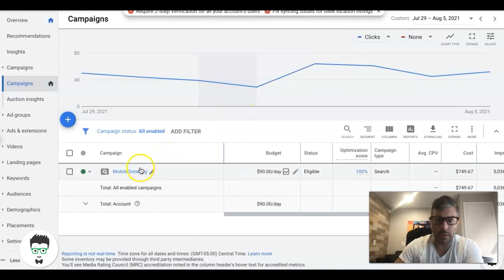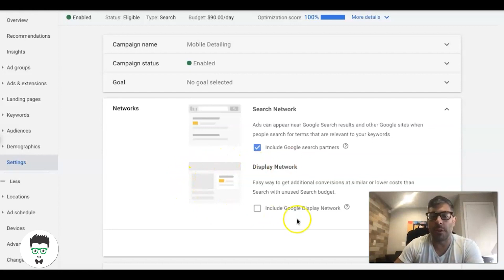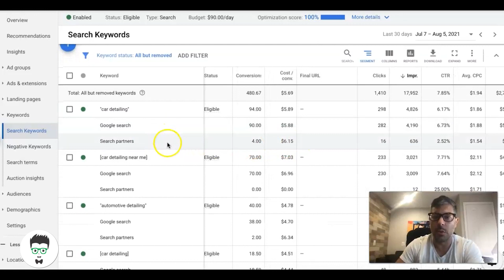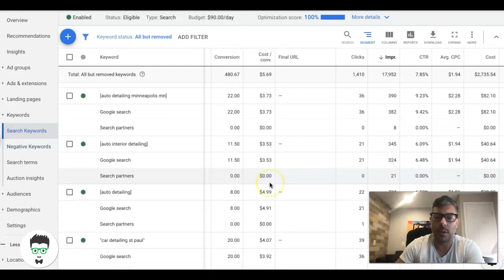Google Search Partners Network | Does It Even Work?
In this video I show you guys how to check to see if Googles search partners network is sending you non-converting traffic in your Google Ads campaign.

Wanna run this campaign for your Business? Apply today

⏱️TIMESTAMPS⏱️
0:00 Intro
0:45 How to turn on search partners network
1:45 How to tell if search partners network is working
3:43 Outro